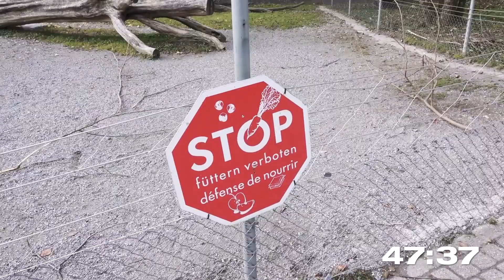Erst Wochenende, wenn... - Tierselfies